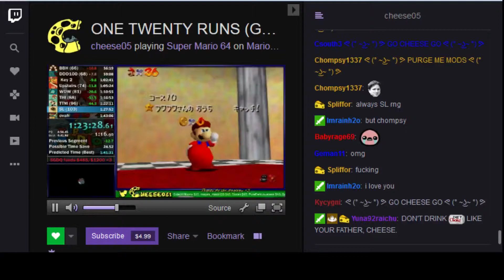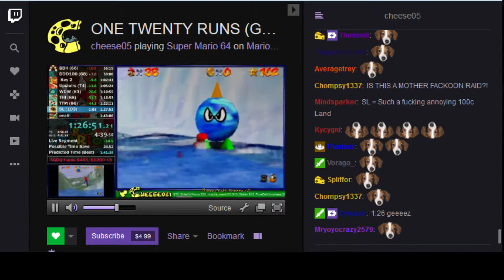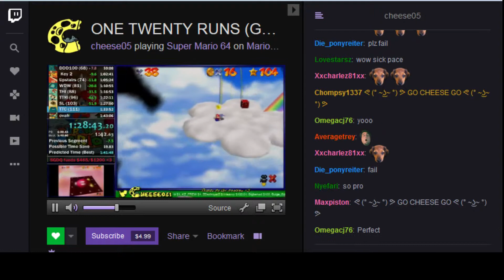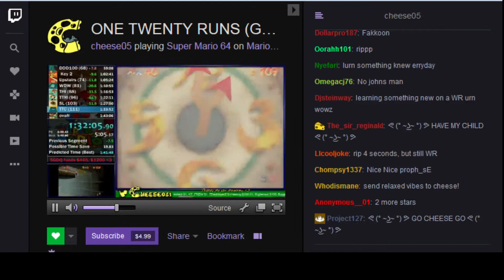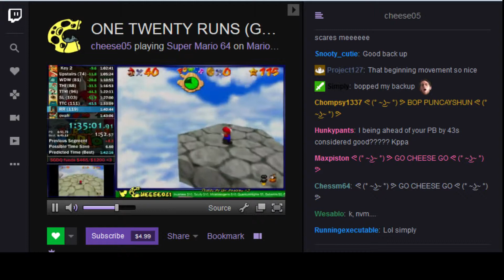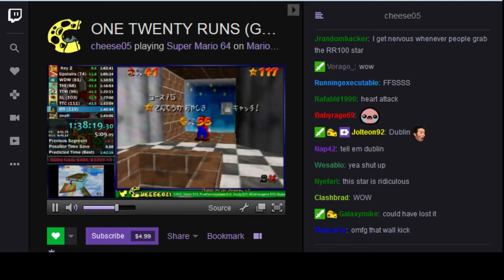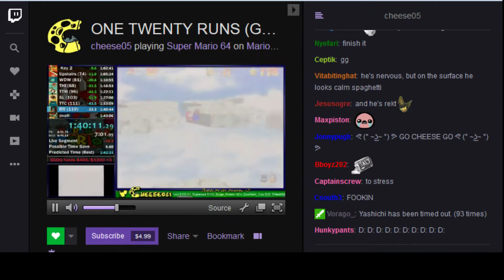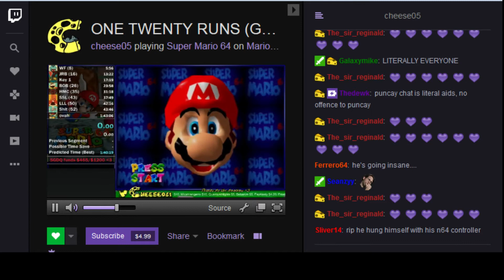Cheese resets after dying 4 times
At least he got the upstairs WR